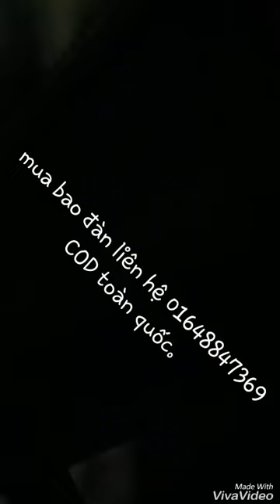Bao đàn tính chất cực đẹp.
Bao đàn tính bảo vệ đàn tính, chất đẹp, da đàn hồi, không sợ bung nổ da, dày bền đẹp, bảo vệ đàn rất tốt, tiện cho di chuyển.
Gửi toàn quốc.
Giao hàng trực tiếp. Thanh toán khi nhận hàng nhé